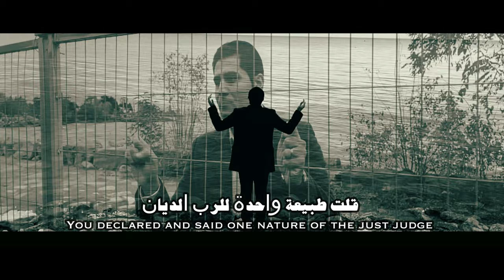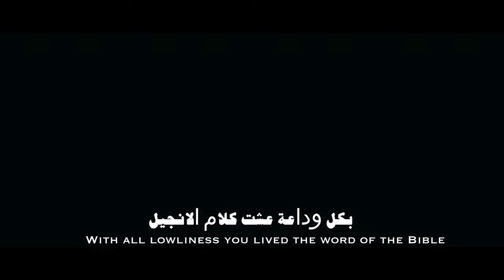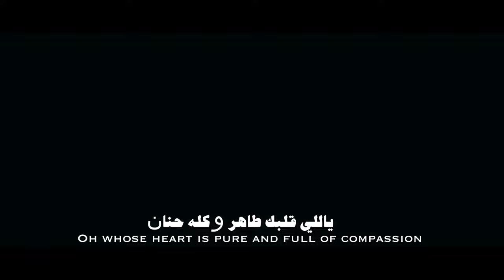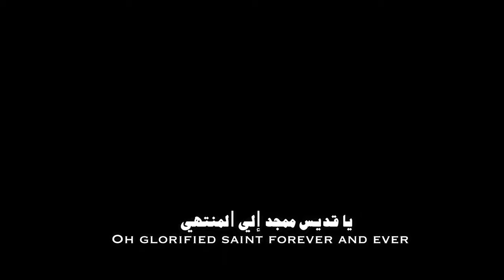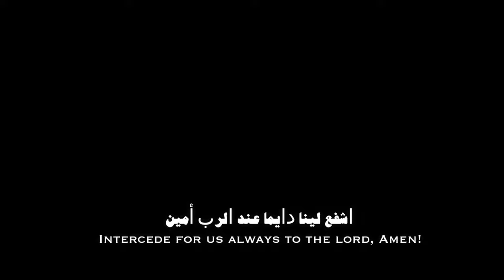الشمعة المضيئة - The Luminous Candle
ترنيمة " الشمعة المضيئة" للقديس الأنبا صموئيل المعترف
“The Luminous Candle”
a spiritual song for St. Samuel the Confessor